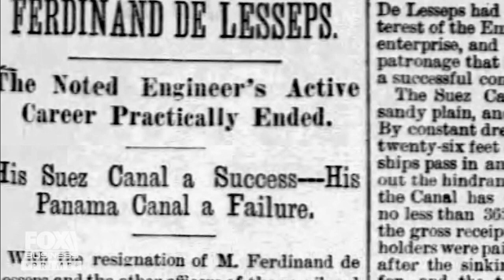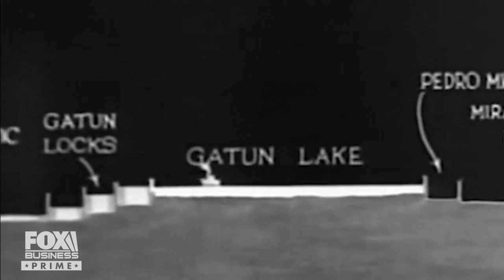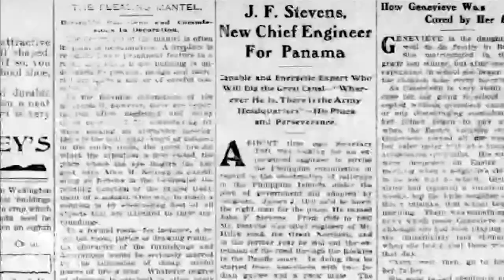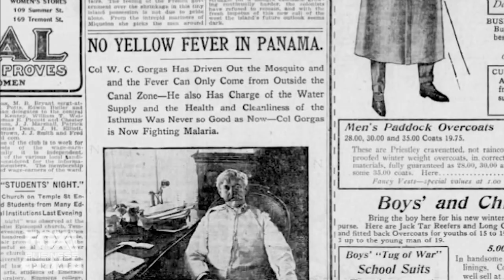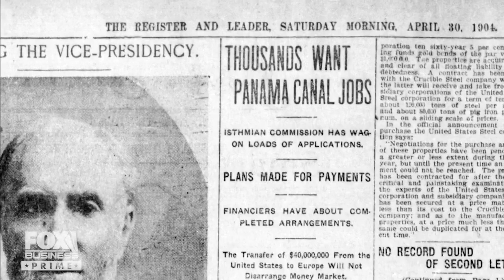Teddy Roosevelt's pursuit in building the Panama Canal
Stuart Varney's 'American Built' takes a closer look at the foundation of America's historic waterway.